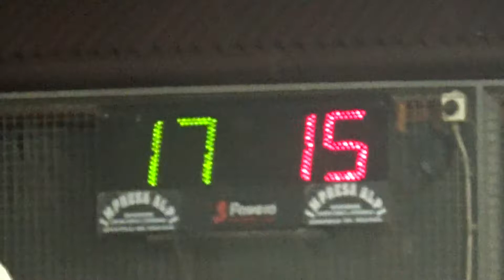18V 15R 00020